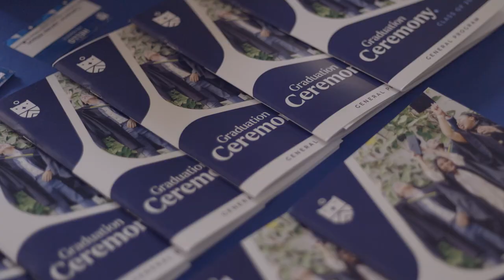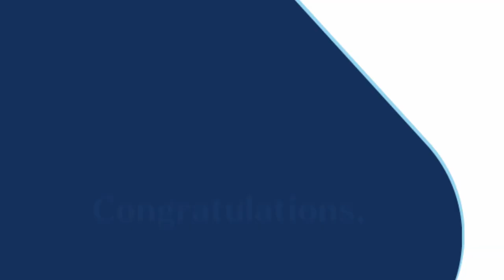Durban Umhlanga Graduation Ceremony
Watch the highlights from the Durban (Umhlanga) Class of 2022 graduation.

Congratulations to all our graduates!